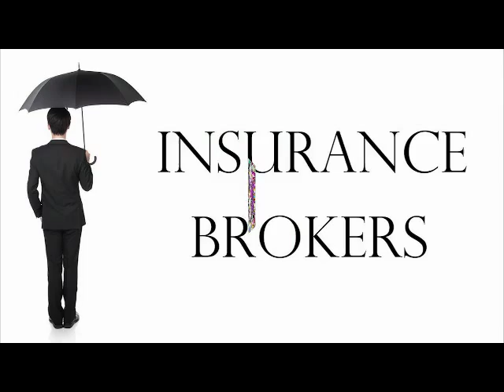Hart of New York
The Hart of New York Show.